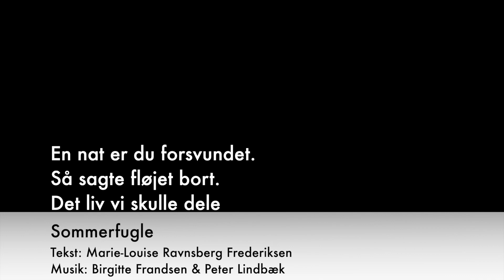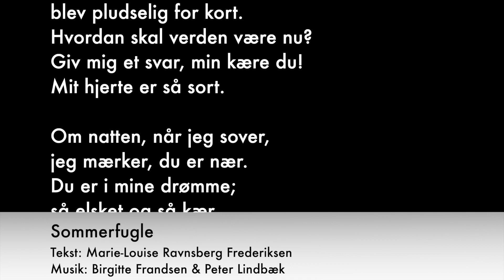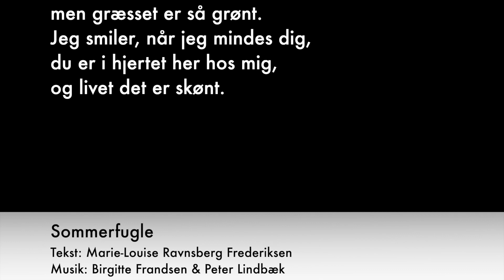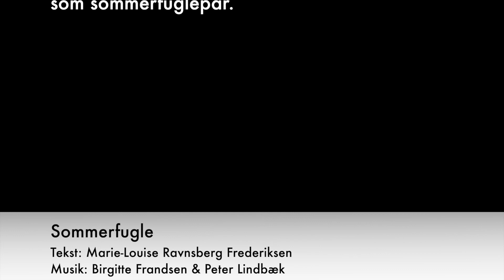Sommerfugle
Vores Sangskat ved Lindbæk-Frandsen præsenterer: Sommerfugle.
Tekst: Marie-Louise Ravnsberg Frederiksen
Sanger: Liva Skov Lindbæk
Pianist: Birgitte Frandsen
Violinist: Lisa Wolf